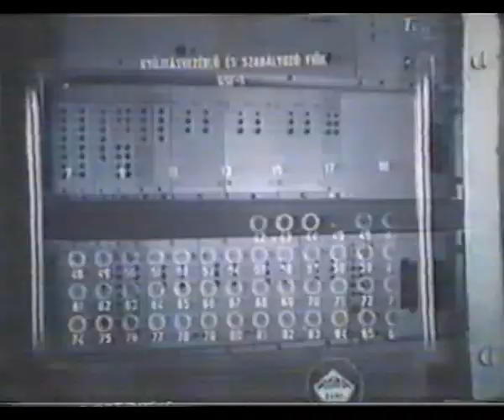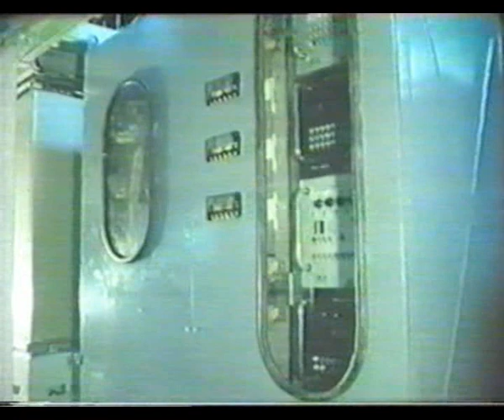MÁV V63 Villamos berendezései 1.rész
A V63-as sorozatú villamos mozdony szerkezete és üzeme.
3. Villamos berendezések. 1. rész